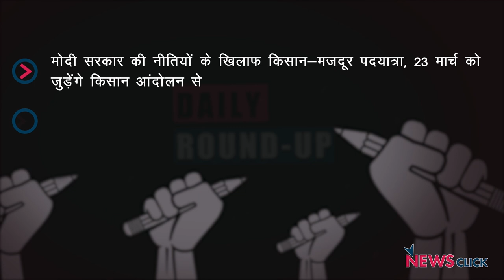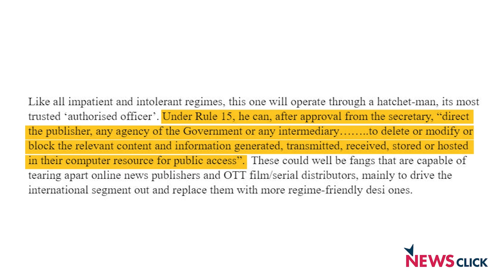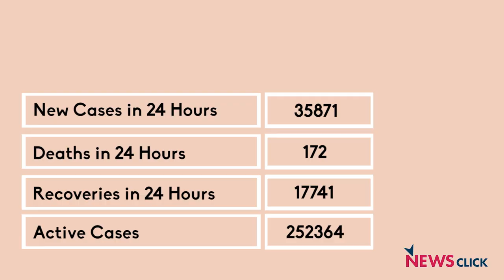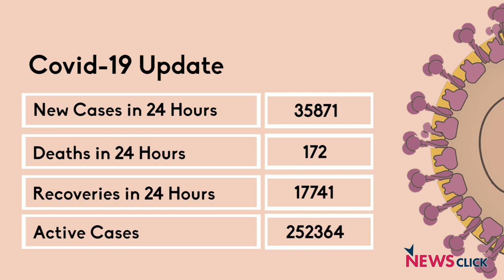शहीद यादगार किसान-मज़दूर पदयात्रा, कोविड-19 के तेज़ी से बढ़ते मामले और अन्य ख़बरें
न्यूज़क्लिक के डेली राउंडअप में आज हम बात करेंगे शहीदी दिवस के मौक़े पर किसान-मज़दूर पदयात्रा, कोविड-19 के तेज़ी से बढ़ते मामले और अन्य ख़बरों के बारे में।